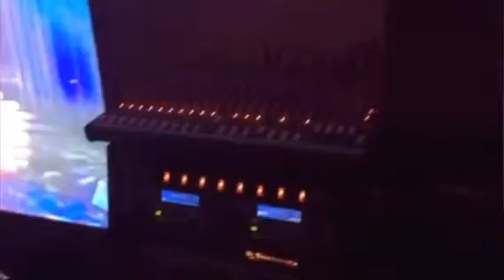My January 8th, 2016 (Created